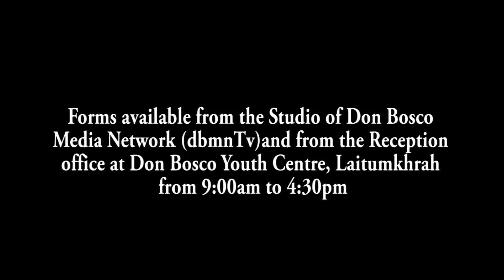50 KILOMETER RUH NGA DANG LAH BAN MAREH : ONG I MEI IEID BA LA 76 SNEM